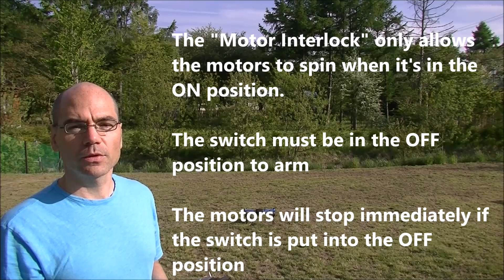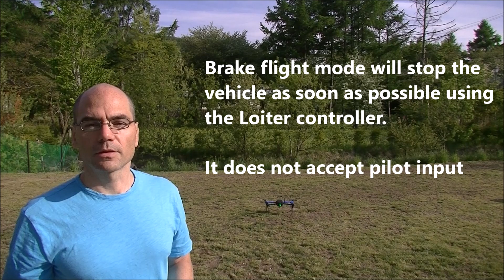AC3.3 EmergencyStop, InterLock and Brake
This demonstrates Copter 3.3's emergency motor stop, motor interlock and brake features